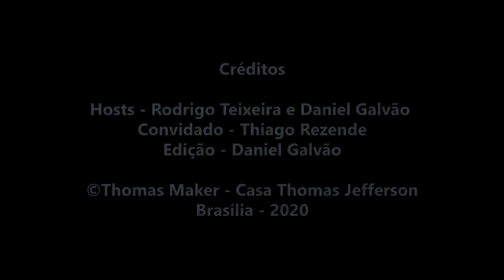Makers Gonna Talk - Ep. 11 - Fabricação Digital e Social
A Impressão 3D é a menina dos olhos da fabricação digital e nesse episódio falamos sobre como essas novas tecnologias vão muito além de uma curiosidade e como podem ser usadas para o bem da sociedade.

HOST: Daniel Galvão [Thomas Maker Team | @oinventeiro]
EDIÇÃO: Daniel Galvão [Thomas Maker Team | @oinventeiro]

CONVIDADOS:
- Marcos Oliveira [@espaco_meviro] Fundador do Instiruto Me Viro
- Naya Damasceno [@naya__edu] Mãe de dog, engenheira, designer. Atualmente faz Pós em Metodologias ativas de educação, e Mestrado em inovação em educação maker e fabricação digital na Federal do ABC. Já trabalhou no Thomas Maker, no BSB Fab Lab e fez intercâmbio no SETC, um Fab Lab em Boston.
Para acompanhar novos episódios quinzenais, siga:
- as chamadas no Instagram: @thomasmaker_edu